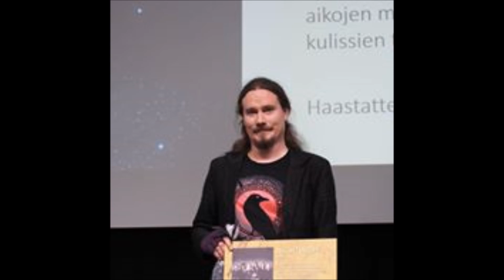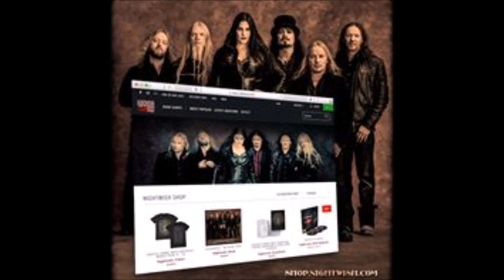Nightwish Playlist Intro with Alpenglow